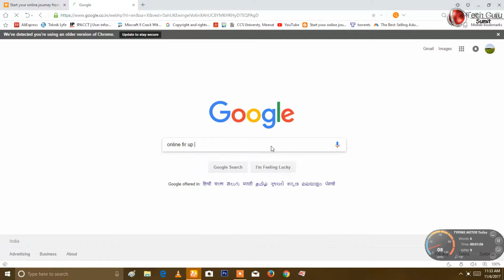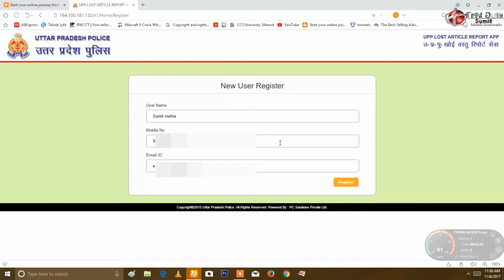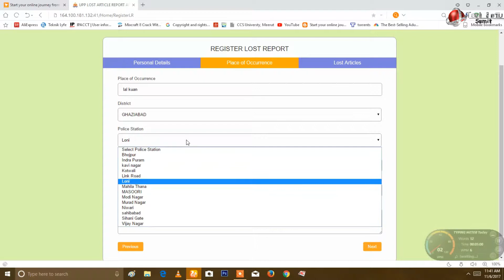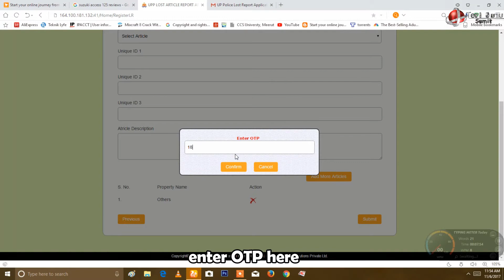How to file online FIR | from start to the end | Tech Guru Sumit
F.I.R.
A First Information Report (FIR) is a written document prepared by police organizations in countries like Bangladesh, India, and Pakistan when they receive information about the commission of a cognisable offence, or in Singapore when the police receives information about any criminal offence.[1] It is generally a complaint lodged with the police by the victim of a cognizable offense or by someone on his or her behalf, but anyone can make such a report either orally or in writing to the police.
For a non cognizable offense a Community Service Register is created & registered.
FIR is an important document because it sets the process of criminal justice in motion. It is only after the FIR is registered in the police station that the police take up investigation of the case. Anyone who knows about the commission of a cognizable offence, including police officers, can file an FIR.
As described in law,
When information about the commission of a cognizable offence is given orally, the police must write it down.
The person giving information or making a complaint has a right to demand that the information recorded by the police be read to him or her.
Once the information has been recorded by the police, it must be signed by the person giving the information.
The person giving a complaint can get a free copy of FIR.